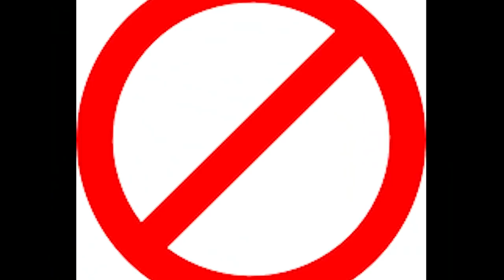Mario Judah Die Very Rough but every word is a picture from Google images